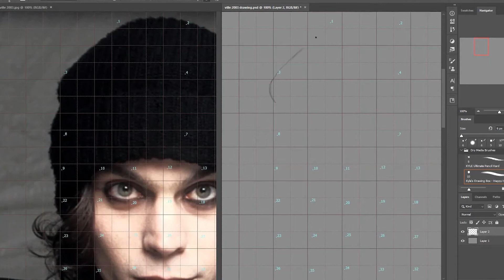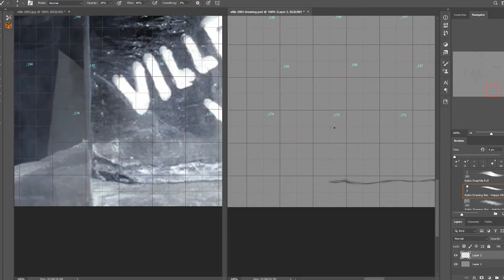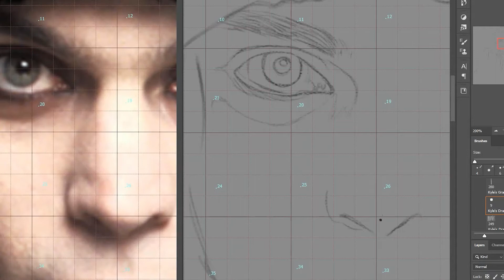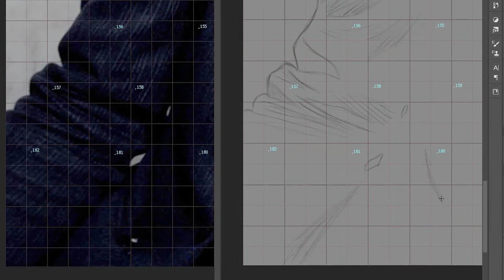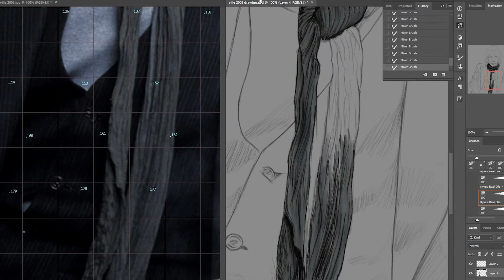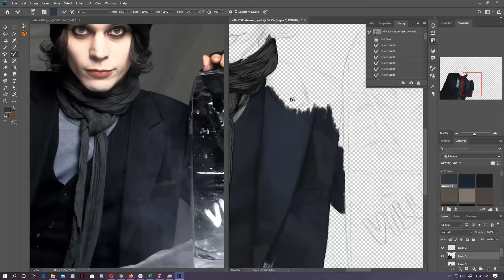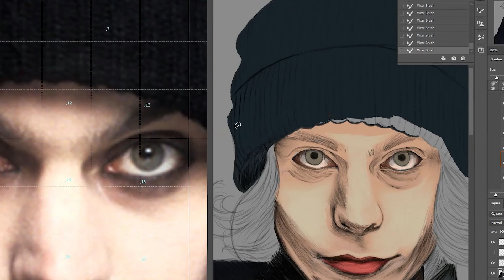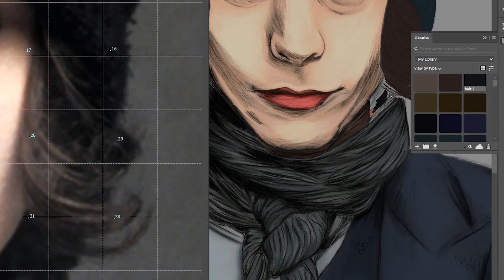Ville Valo Painting Love Metal Era | Speed Painting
I painted this last year (2020) starting in April and finished in June. I didn't work on it that long. I would work on it for a bit. Go work on something else and come back to it. Took 3 months of that cycle to complete it. The last 2 recordings for this were done in June and they're gone. The actual recording files specific to that program. Same with the 9th recording. And all 3 of the rendered versions will not play saying the file is corrupt. Not at all happy because the last 2 recordings were the best part. What can ya do?

I like it better than what I can use from here.